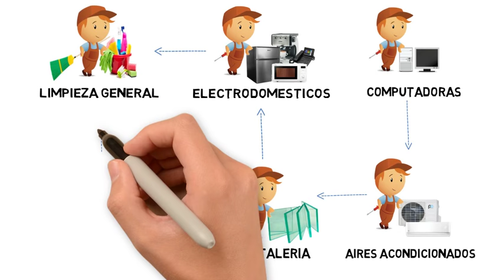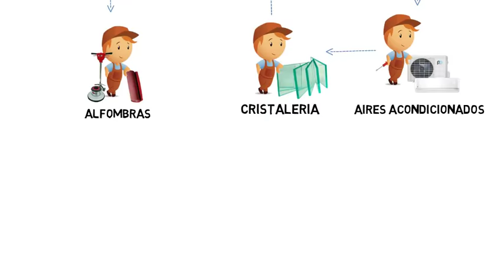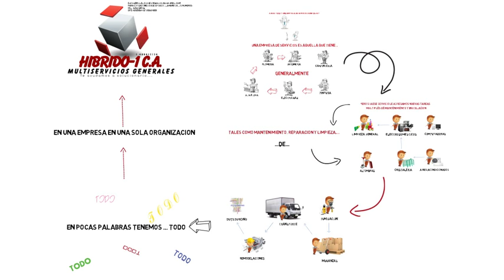Multiservicios Generales Hibrido-1c.a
Somos una empresa en crecimiento de servicios generales, realizamos todo lo que usted necesite para su hogar o su empresa, pintura, carpintería, plomería, cristalería, iluminación, electricidad, servicio tecnico de equipos electricos, remodelaciones y servicio de outsourcing.

cualquier otra información nos pueden llamar  a los números presentados en el anuncio.